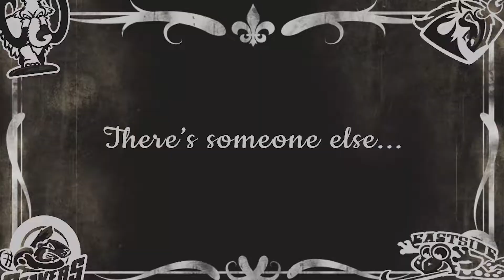Romance Isn't Dead feat. Buzz the Beaver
Join all of us at Jimmy John's Field Thursday, June 6th for Swipe Right Night!